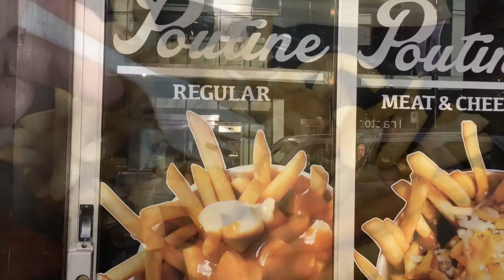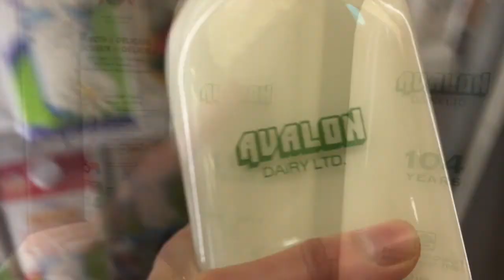Canada February 2018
Such a precious holiday visiting one of my good friends.

Song: Here's to Never Growing Up by Avril Lavigne